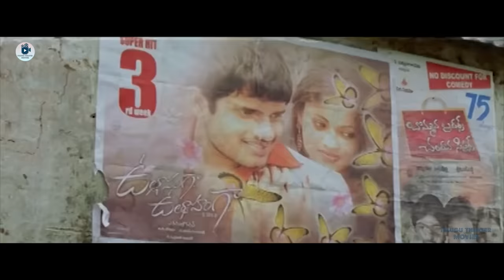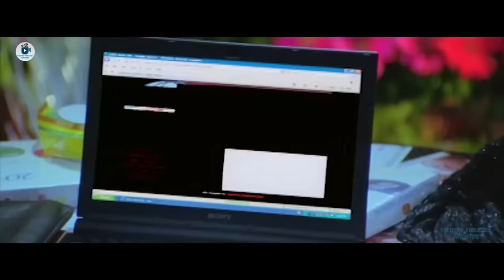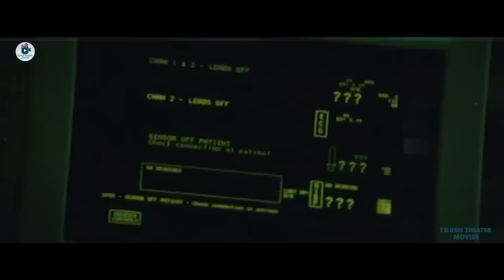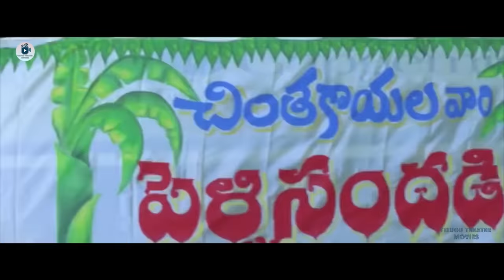Venkatesh, Anushka Shetty, Mamta Mohandas Telugu FULL HD Comedy Drama Movie || Theatre Movies